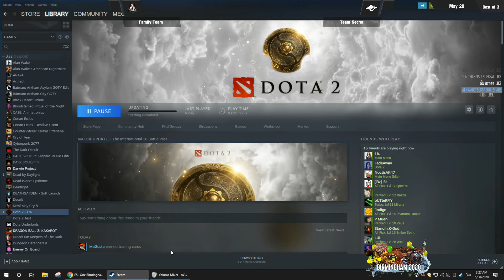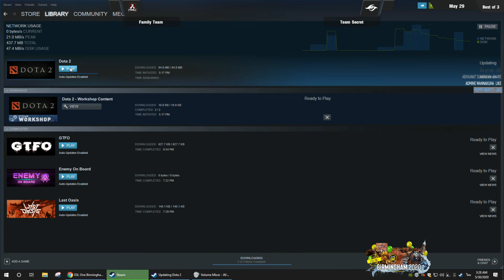DOTA 2 ESL One Birmingham: EU/CIS [BO3] Secret vs Family [เกมส์เต็ม] Game 1